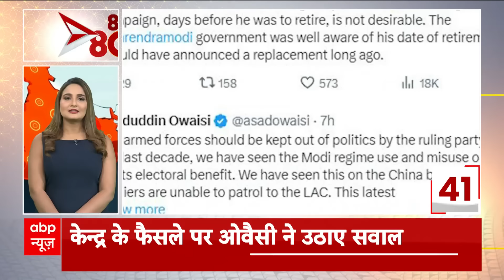Remal Cyclone: पश्चिम बंगाल में रेमल की एंट्री..पीएम मोदी ने तूफान को लेकर की हाईलेवल मीटिंग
ABP News: पश्चिम बंगाल के तटीय इलाके में हुआ
चक्रवाती तूफान रेमल का लैंडफॉल...135 किमी प्रति घंटा की रफ्तार से चली हवा..तूफान की वजह से कोलकाता शहर में हुई जबरदस्त बारिश. समुद्र तट से टकराते हुए आगे बढ़ा तूफान..महातूफान के असर से पश्चिम बंगाल के कई हिस्सों में भारी बारिश...पूर्व मेदिनीपुर में जमकर बरसे बादल..पश्चिम बंगाल के 24 परगना में तूफान के असर से उखड़ गए पेड़...एनडीआरएफ टीम ने सड़क से पे़ड़ हटाकर शुरू की आवाजाही..चक्रवाती तूफान को लेकर पीएम मोदी ने बुलाई हाईलेवल मीटिंग- बोले, केंद्र सरकार
पश्चिम बंगाल सरकार के साथ